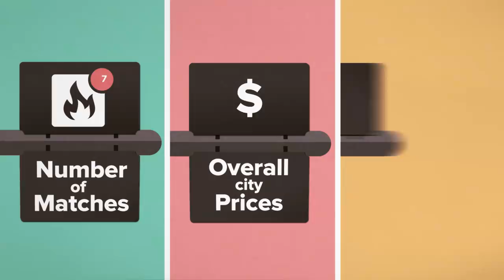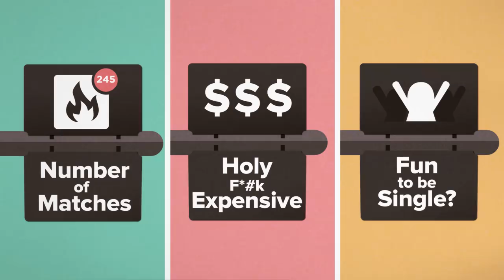Single Woman Travels To San Francisco To Find A Date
Undateable in LA, and unwiling to even consider the possibility that maybe it’s me, I figure: I must be dateable somewhere in America and I’m gonna find that city!

MUSIC
Licensed via Audio Network
Itchy Skin
Licensed via Warner Chappell Production Music Inc.

STILLS
Greeting from San Francisco
Found Image Holdings Inc/Getty Images
California Map
young84/Getty Images

Thanks to:
Comstock Saloon